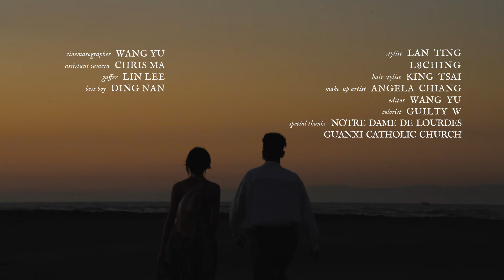藍婷 Lan Ting ❁〖 Shadow Lover 〗with @L8ching Official Music Video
「那些你曾帶給我的，存在也不存在，如同影子」

經常在夢裡遇見他
不清楚的臉龐和跳躍式片段
總是混淆了現實與夢境

回顧深刻烙印在心底的場景
真實到讓人懷疑，這真的只是夢嗎？

於是我開始記夢
試圖梳理這觸碰不到卻又難以漠視
如同影子般的愛戀

დ 歌詞 დ

Shadow Lover
陰暗閃耀 探尋不著
Shadow Lover
再看一眼 頭也不回

夕陽模糊界線 總難辨真偽
著迷於 那不具名的美
潮濕我的心扉
該死的 你侵佔了一切

不要說我 心狠手辣
一世人只 留一隻花
影子戀人 相愛相殺
每天都畫同一幅畫

Shadow Lover
Shadow Lover
再看一眼 忽明忽滅

油門轉
呼嘯而過的街道
那雙棕色的眼睛在哪
Baby where you at ?
脾氣 Bad
像一隻馬 找不到鞍
回不去 也忘不了
妳在我身上留下的溫度

დ 音樂製作 დ

和聲編寫 Backing Vocal Arrangement：雷擎 L8ching + 藍婷 Lan Ting
和聲 Backing Vocal：雷擎 L8ching + 藍婷 Lan Ting
錄音工程師 Recording Engineer：陳以霖 Yi Lin Chen + 郭以哲 YeecherKuo
錄音室 Recording Studio：大小眼錄音室 Twin Eyes Studio + MoriSound Studio
混音工程師 Mixing Engineer：王昱辰 Yuchain Wang
混音錄音室 Mixing Studio：Morisound Studio
母帶後期處理製作人 Mastering Producer：姚信宇 Shin-Yu Yao
母帶後期處理工程師 Mastering Engineer：Simon Li
母帶後期錄音室 Mastering Studio：nOiz

OP：宇宙信號有限公司 Shiningbuster
SP：Music Bravo Co., Ltd.
OP：慢慢發芽有限公司
SP：Warner Chappell Music, Hong Kong Limited Taiwan Branch 香港商華納音樂出版有限公司台灣分公司

დ 影像製作 დ

影像製作公司 Film Production：液體⾃助映像 Liquid Buffet
導演 Director：王昱 WANG YU
故事 Written：王昱 WANG YU
製片 Producer：王昱 WANG YU + 姚信宇 Shin-Yu Yao
執⾏製片 Line Producer：姚信宇 Shin-Yu Yao
攝影 Director Of Photographer：王昱 WANG YU
攝影⼤助 Camera Assistant：⾺崇智 CHRIS MA
燈光 Gaffer：李林 LIN LEE
燈光助理 Lighting Assistant：陳定男 Ding Nan
造型 Stylist：藍婷 Lan Ting + 雷擎 L8ching
髮型 Hair Stylist：蔡明宏 King Tsai
化妝 Make Up Artist：蔣佳芸 Angela Chiang
剪接 Editor：王昱 WANG YU
調光 Colorist：GUILTY W
特別感謝 Special Thanks：關⻄天主堂 Guanxi Catholic Church + 露德聖⺟朝聖地 Notre Dame de Lourdes